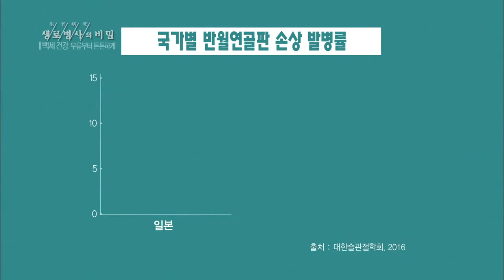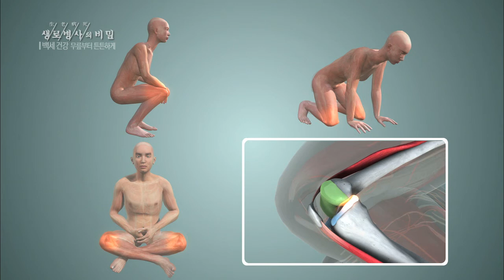좌식문화권에서 많이 발생하는 반월연골판 손상 - (2017.4.26_619회 방송)_100세 건강 무릎부터 튼튼하게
[100세 건강 무릎부터 튼튼하게]

[ 원고정보 ]
-무릎 관절 사이에 있는 반달 모양의 연골을 반월연골판이라고 하는데, 관절에서 손상이 많이 가는 부위다.
-한 연구에 따르면, 반월연골판 손상은 서양보다 아시아 국가에서 더 많이 발생하는 것으로 나타났다. 일본과 한국의 발병률은 10%가 넘었지만, 미국에서는 3~5%에 불과했다.
-우리나라 사람들의 좌식 생활은 무릎 인공관절 수술 후 에도 영향을 미친다.
-무릎 인공관절 수술에 사용되는 인공 삽입물은 무릎이 최대 130도로 굴곡 되도록 고안되었는데, 한국인은 165도까지 무릎을 굽히며 생활하고 있기 때문이다.
-따라서 인공관절 수술을 받은 환자들은 습관적으로 해오던 자세를 피해야 한다.